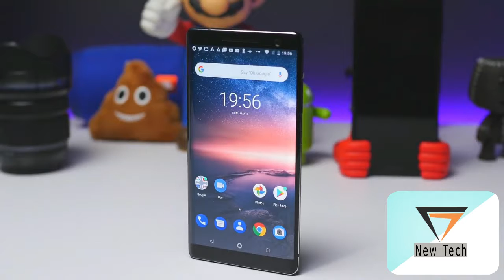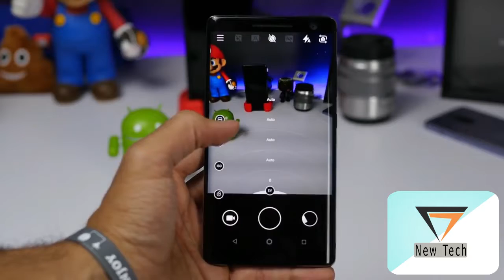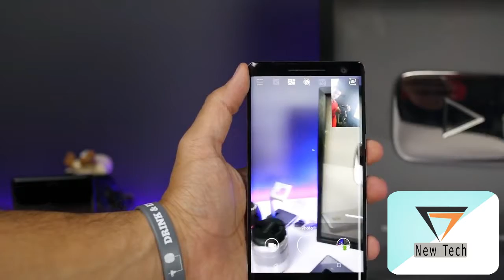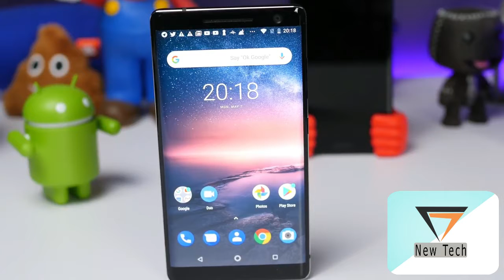مراجعة للهاتف المحمول Nokia 8 Sirocco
في هذا الفيديو نقدم لكم مراجعة للهاتف المحمول Nokia 8 Sirocco.إذا عجبك الفيديو لاتنسى من فضلك تضغط على زرّ اللايك والأشتراك في القناة ونشر الفيديو وكل الشكر لكم.